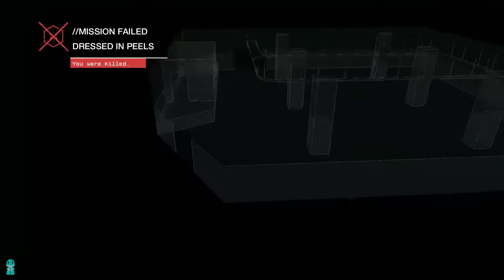Playtime: Watch Dogs: Gameplay 09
More Watch Dogs!! Ep. 09

GL HF & GG!